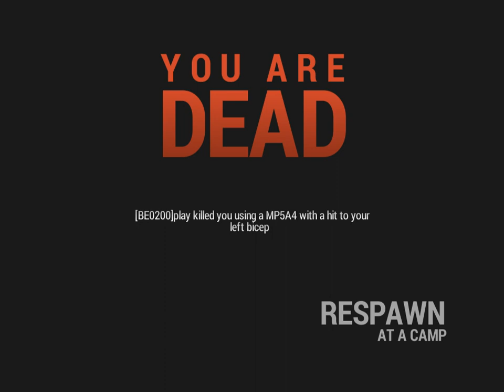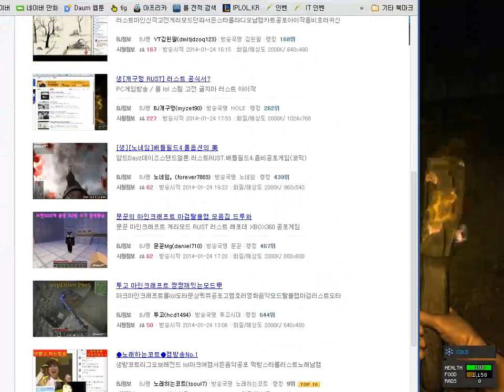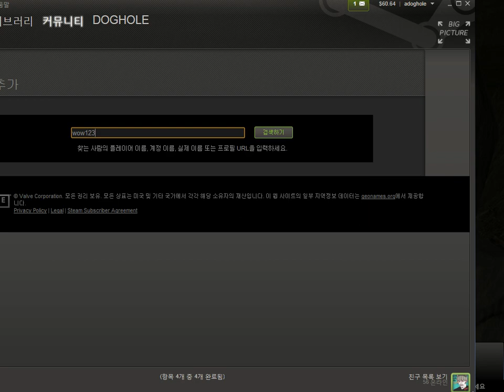개구멍의 러스트 RUST 좀비 생존게임 - 34일차 - 1 공식섭나들이